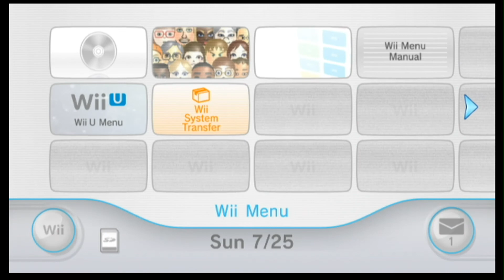Encode 1080P 1003 15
Big Buck Hunter Pro